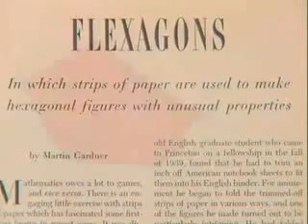Martin Gardner and Flexagons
Flexagon excerpt from David Suzuki's 1996 "The Nature of Things" program on Gardner